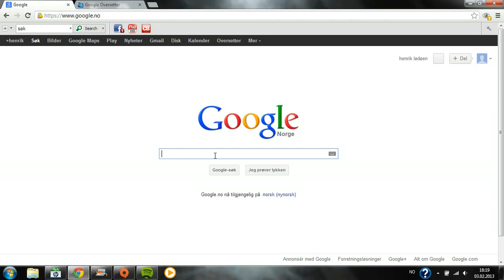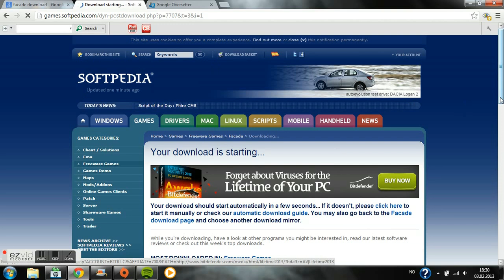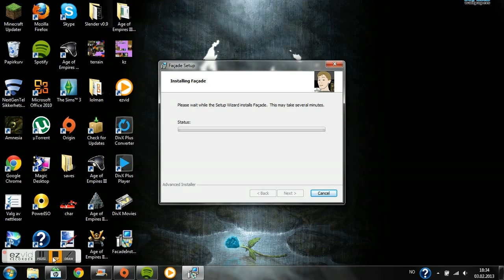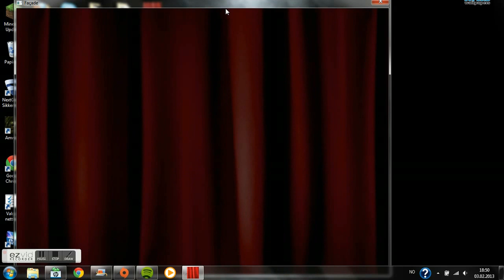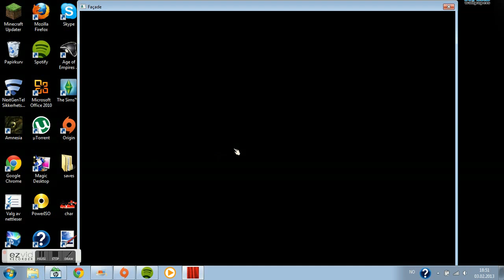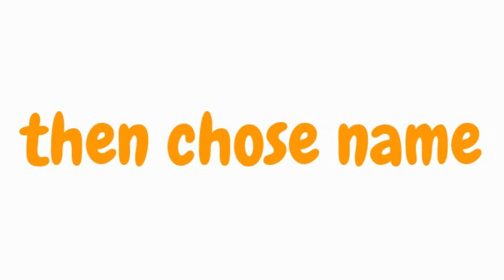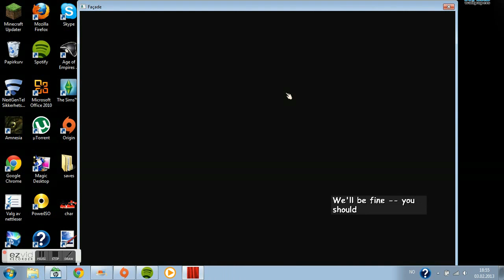How to download facade FOR FREE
In this video I will show you how YOU can download the popular game facade. :D